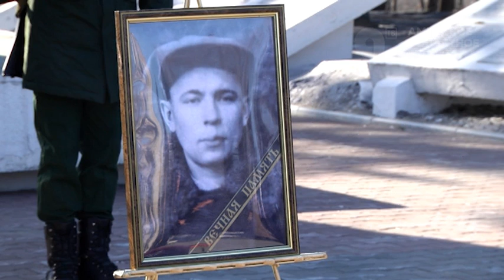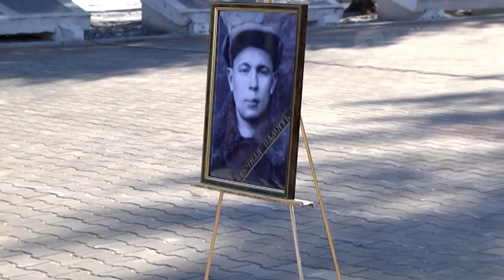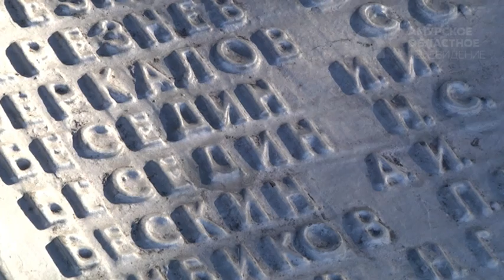Перезахоранение красноармейца в Свободном